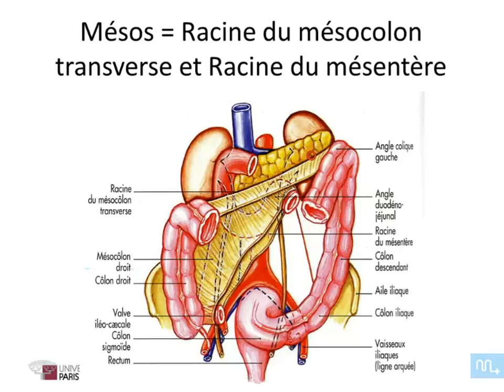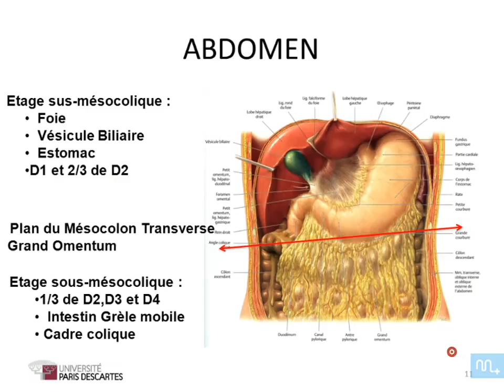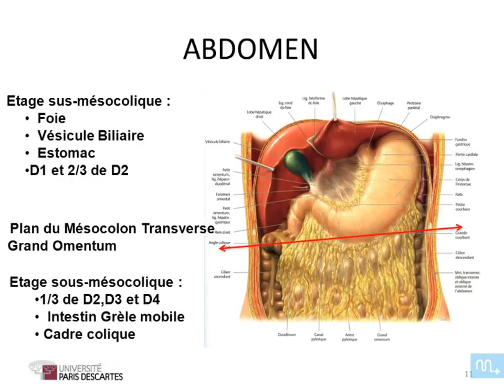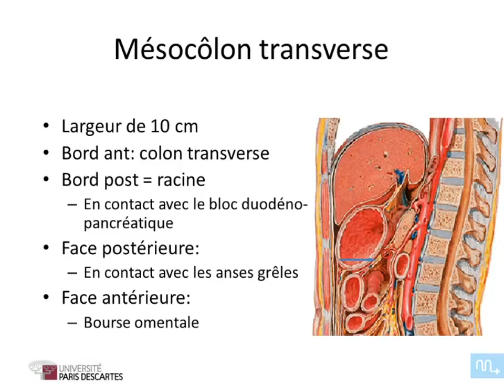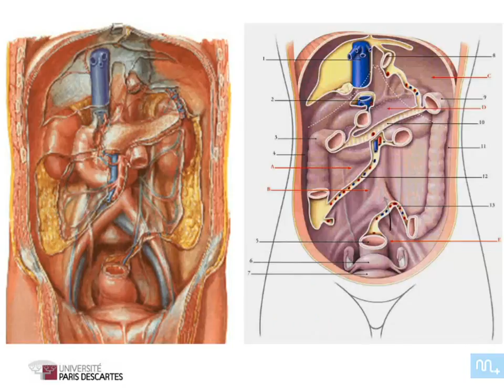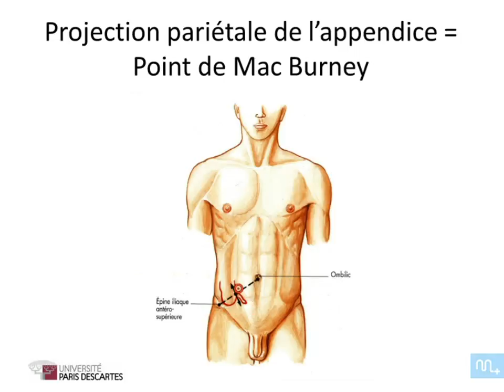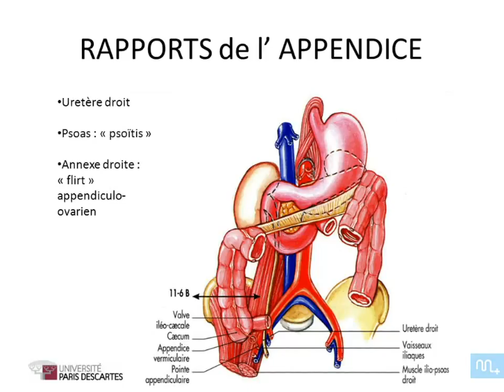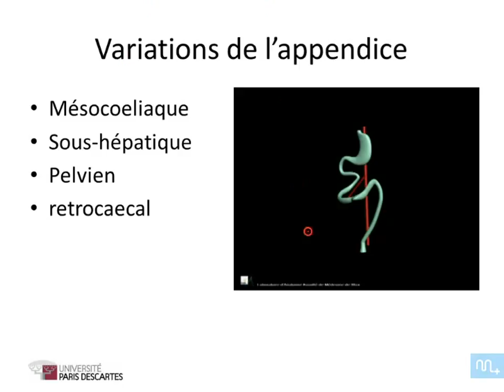Intestin grele et colon partie 2